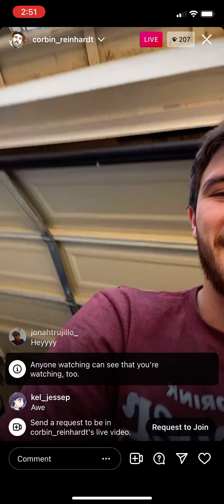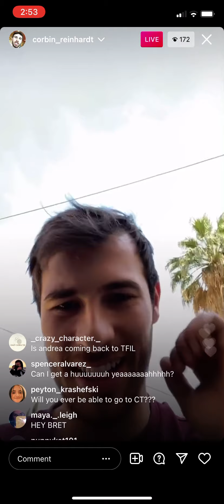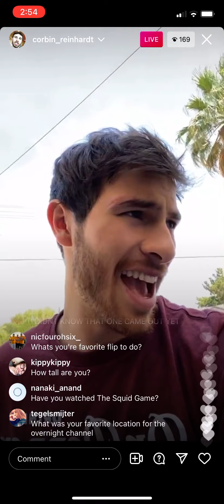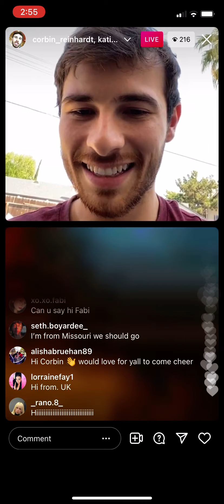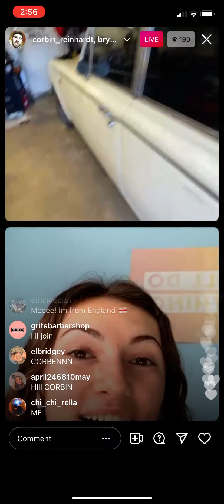Corbin Reinhardt - Instagram Livestream - 1/10/21 - HD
Twitter, Instagram, Wattpad - ellaaan_96
Fan Account - TFILCORBIN_HARDTSQUAD

Follow Corbin!